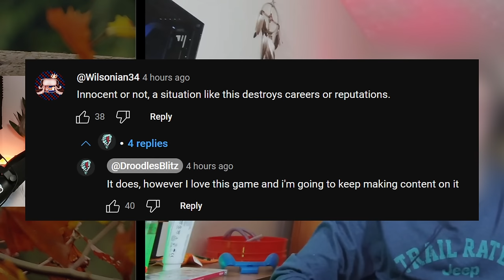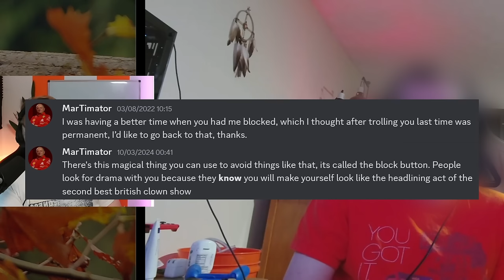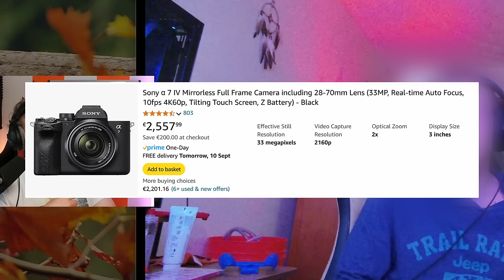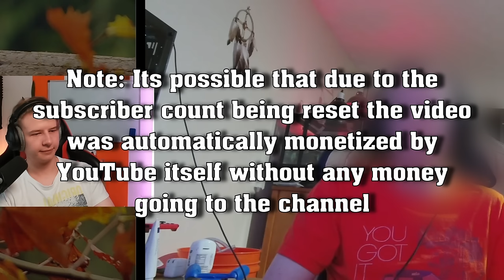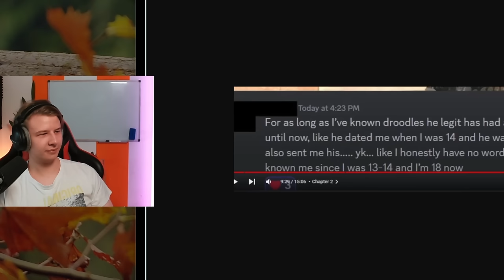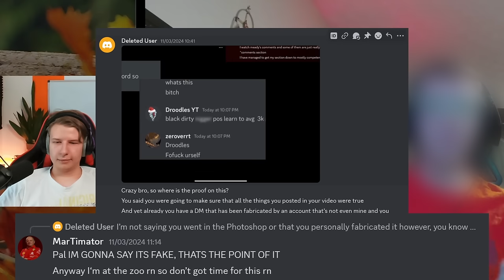Droodles Blitz - The Apology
He's back, lets see what he has to say